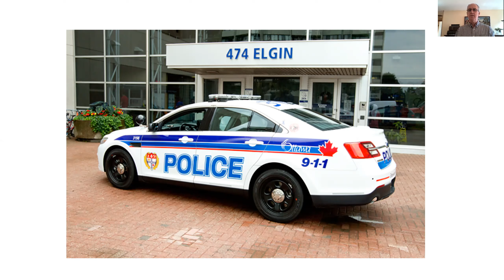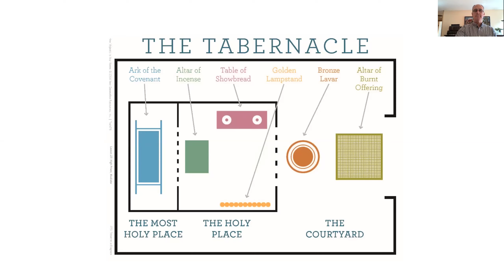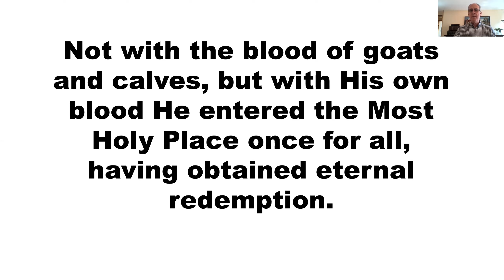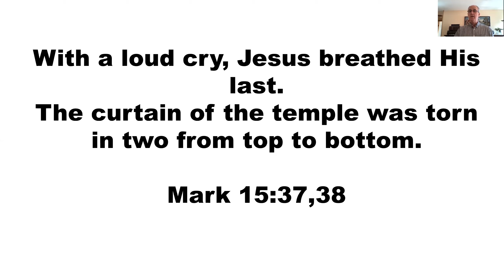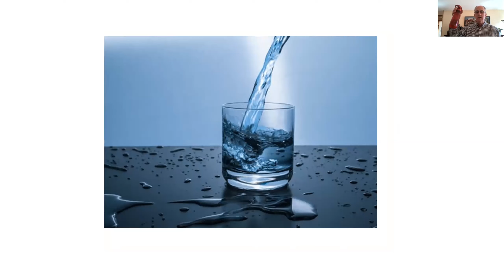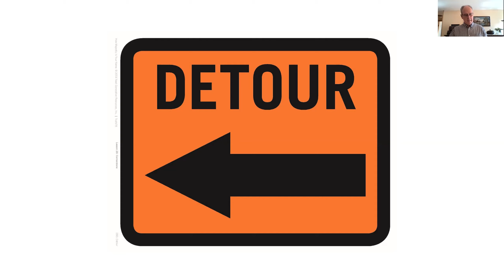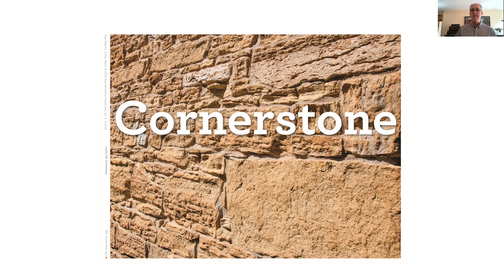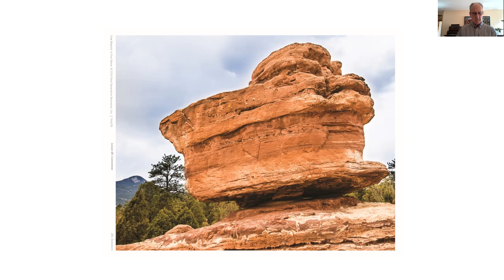METKids Sunday School: How Majestic Is Your Name, lessons 27-28, by David Shepherd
METKids Sunday School - Junior (Grades 5-6)
Lessons 27-28: High Priest, Mediator / Cornerstone, by David Shepherd, for March 22, 2020

Lessons based on the Sunday School curriculum "How Majestic Is Your Name," published by Truth78.